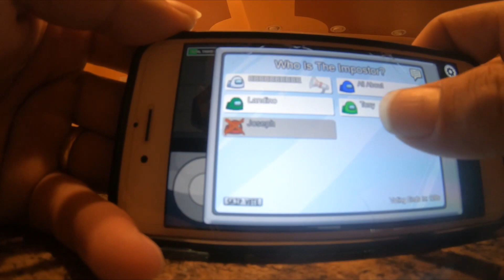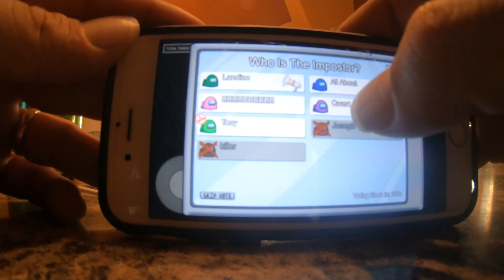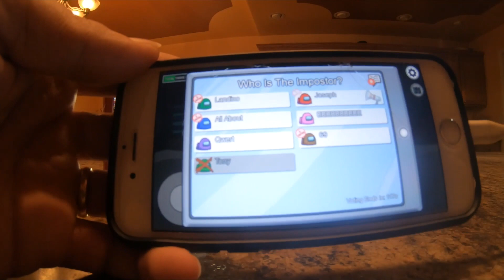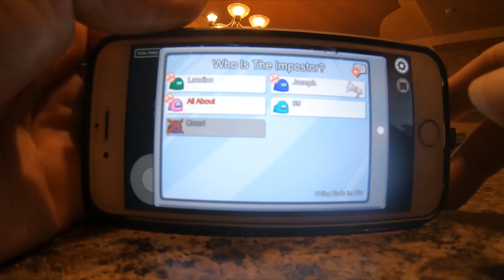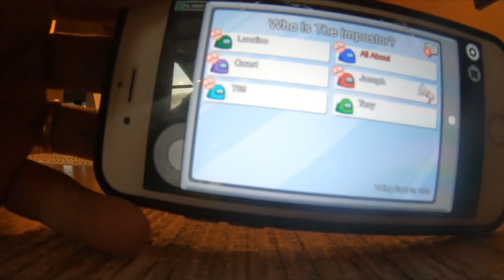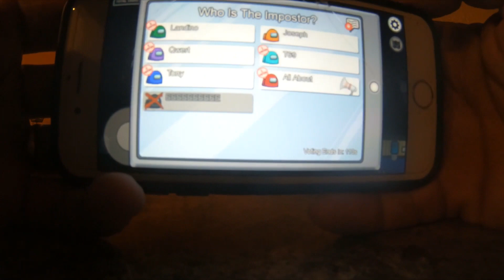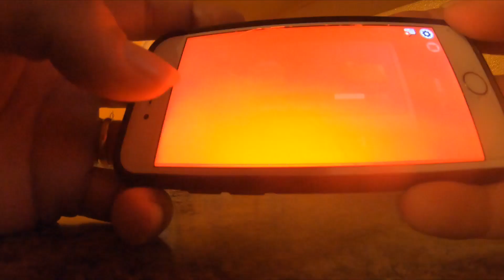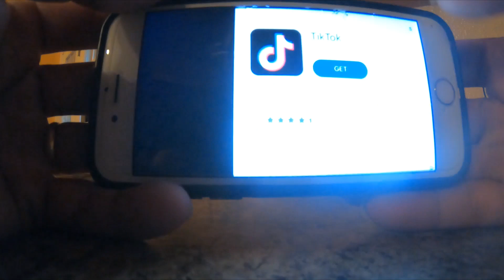Among Us We Got Addicted With Landino B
We decided to play Among Us and we got addicted. That’s all we did Saturday after we got back home from the football games all day and all night. Here are some of the games we played.